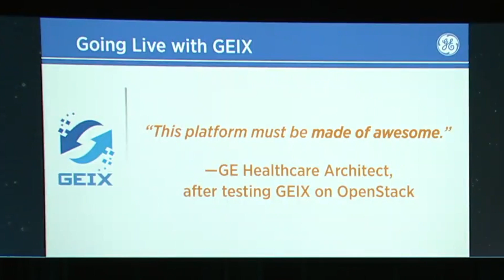OpenStack Summit Boston 2017 - Day One Recap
John Engates, CTO of Rackspace, and Bryan Thompson, GM of the Rackspace OpenStack Private Cloud break down the highlights of first day of the OpenStack Summit in Boston 2017.

Patrick Weeks, Sr. Director of Digital Operations for GE took the stage and shared his journey to the private cloud with the help of Rackspace.